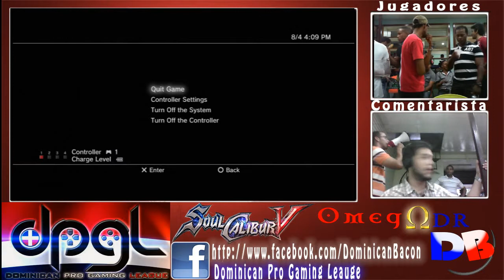DPGL-SCV-Apertura & Yamil vs Jorge Part 1